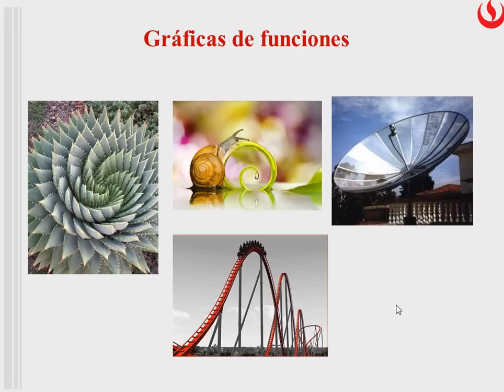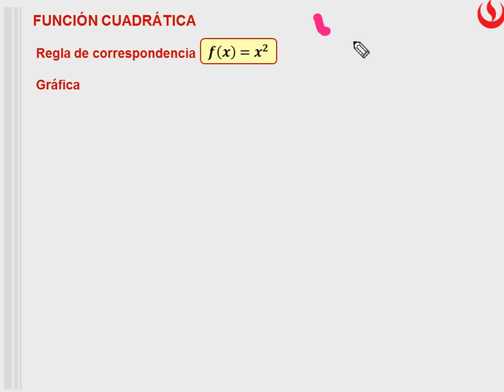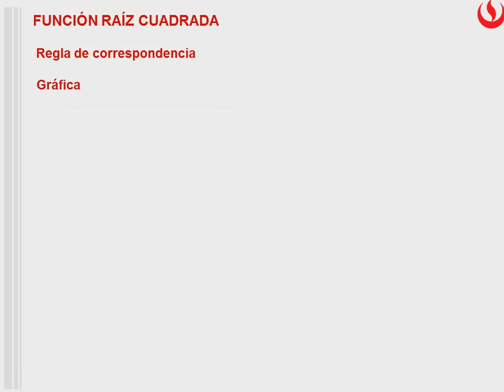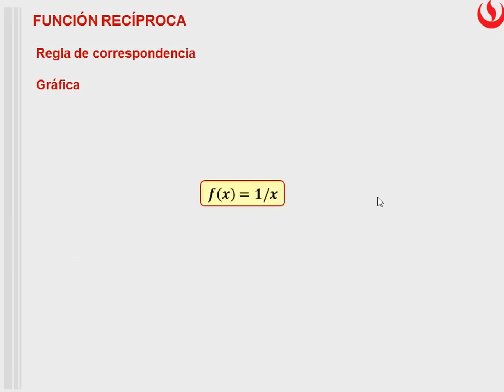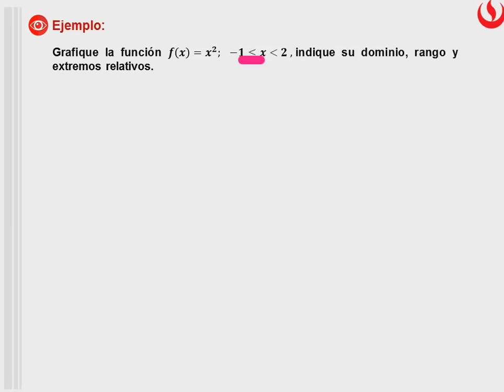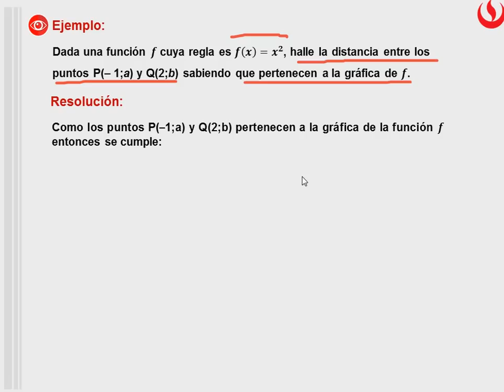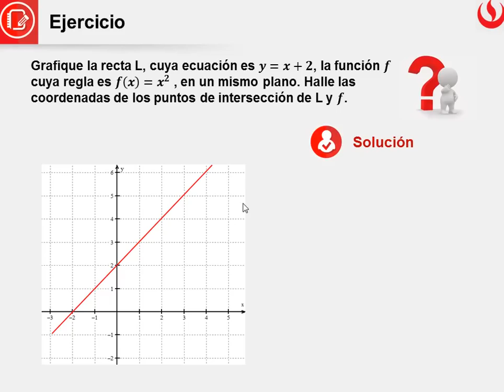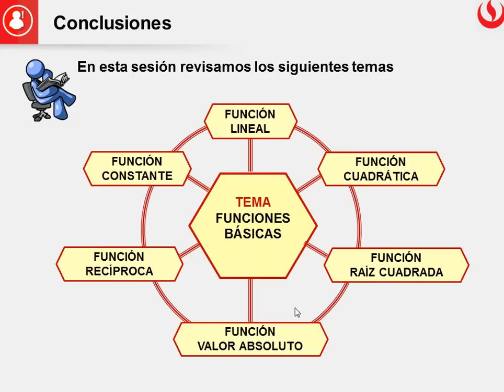Funciones gráficas y sus propiedades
Material Creado por la Universidad Peruana de Ciencias Aplicadas como parte del proceso de diseño instruccional de la Dirección de Aprendizaje Digital y Online para más información visite FUNCIONES BÁSICAS
FUNCIÓN CONSTANTE
FUNCIÓN LINEAL
FUNCIÓN CUADRÁTICA
FUNCIÓN VALOR ABSOLUTO
FUNCIÓN RECÍPROCA